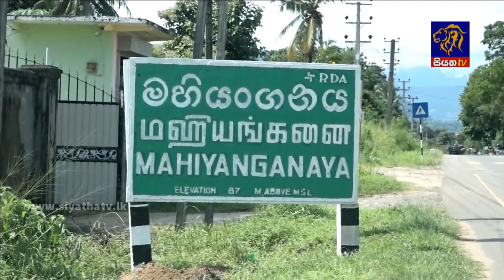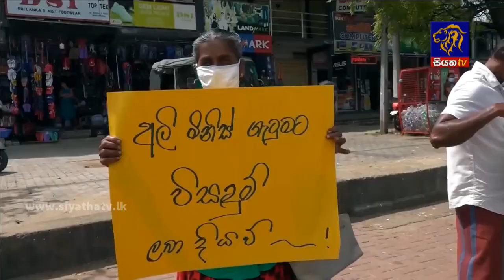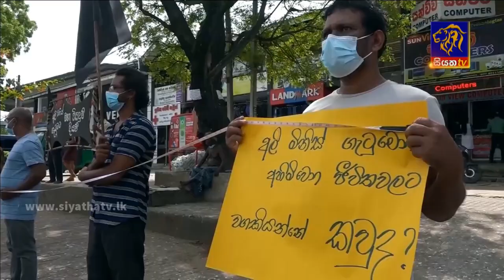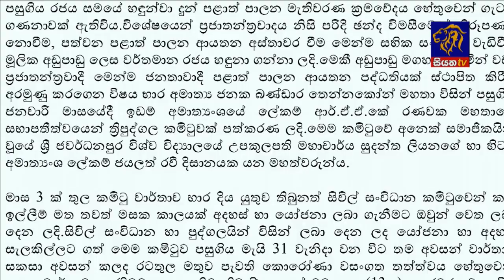Siyatha News | 06.00 AM | 14 – 07 – 2021